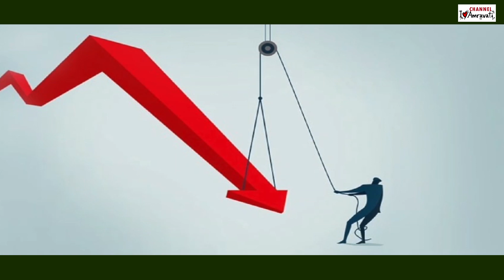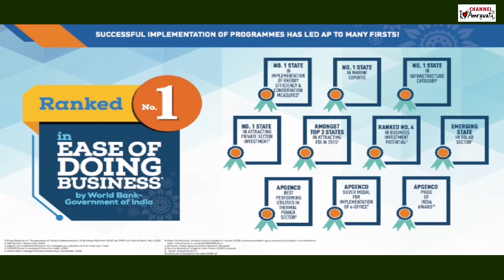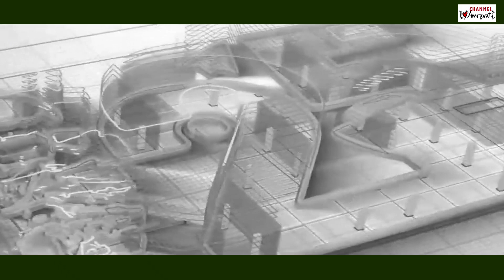నాడు నాయుడి గారు గీసిన గీత | నేడు మారిన తెలుగు ప్రజల రాత